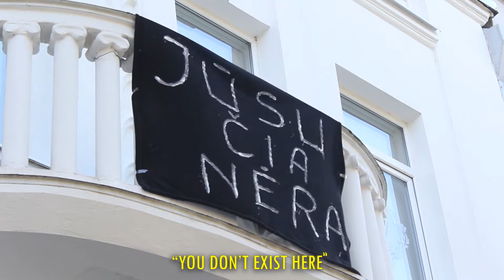LGBTQ+ in Litauen - Die erste Pride Parade in Kaunas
Unter massivem Polizeischutz fand Anfang September 2021 die erste LGBTQ+ Pride Parade in Kaunas statt. Kaunas ist die zweitgrößte Stadt Litauens und gilt als sehr konservativ. Zwei der Organisator*innen, Asta und Vika, sprechen über die Probleme bei der Organisation, Homophobie, und die Situation der LGBTQ+ Bewegung in Litauen.

Under massive police protection the first LGBTQ+ pride parade took place in Kaunas in the beginning of september 2021. Kaunas ist the second largest city in Lithuania and is considered very conservative. Two of the organizers, Asta and Vika, are talking about problems of organization, homophobia, and the situation of the LGBTQ+ movement in Lithuania.